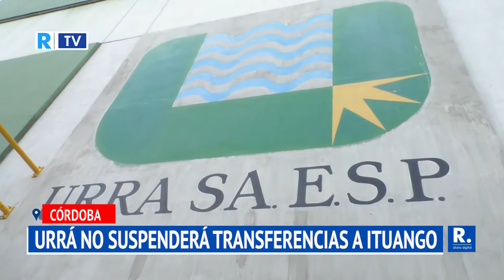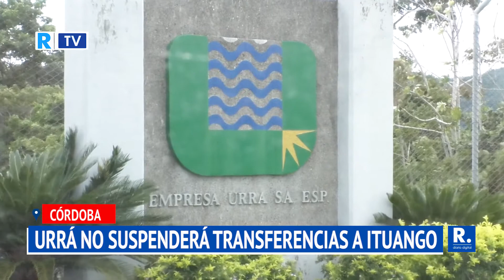Urrá no podrá suspender transferencias a Ituango, pese a litigio limítrofe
Según la compañía no existe ninguna medida de autoridad jurisprudencial ordenando el cese de las transferencias.

¡Siempre Informando! 📢/